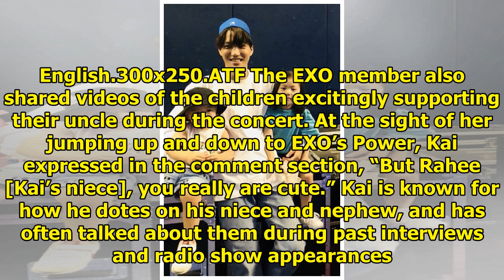Kai Lovingly Shares The Most Adorable Photos And Videos Of His Niece And Nephew At EXO's Concert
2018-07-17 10:22:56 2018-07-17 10:29:52 Shares 5K Display. Sharethrough. Soompi.1x1 EXO’s Kai is jus...